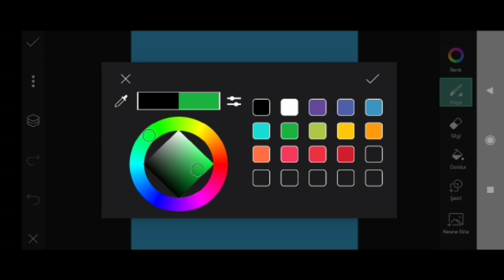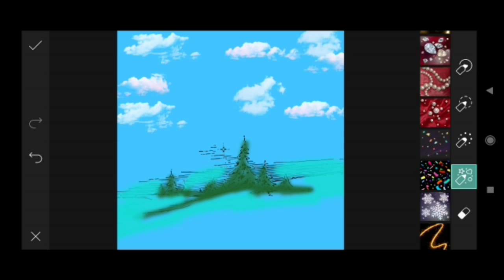How to Picsart Photo Editing #13579